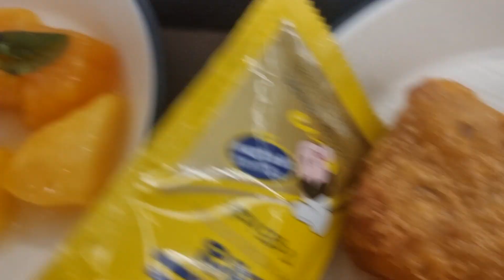Security Mukbang by old boy